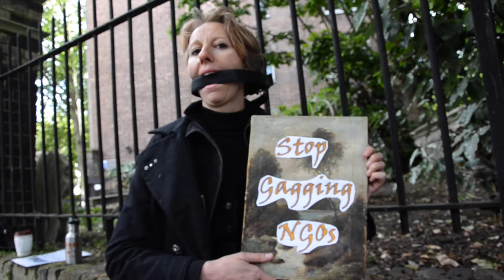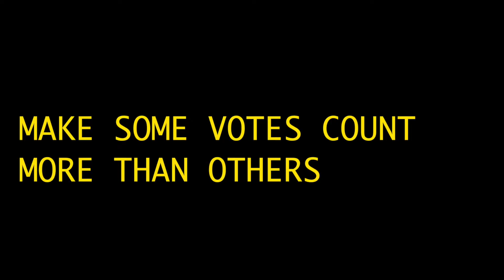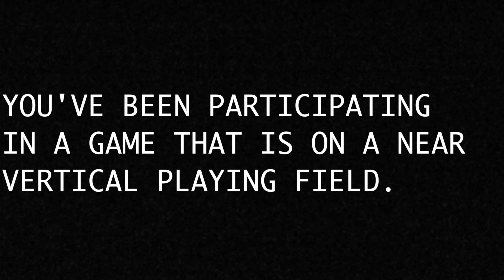How to Fake A Democracy | 2017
So the 2017 Uk General Election is over. There are some victories to celebrate. Justice, peace and a world fit for future generations feel possible. But we mustn't just play the rigged game of their

Here's why the Tories still have a bigger share of the vote. And why we must now rise up in peaceful mischief and creative civil disobedience. Let's take on the ToxicMedia first. ‎‎